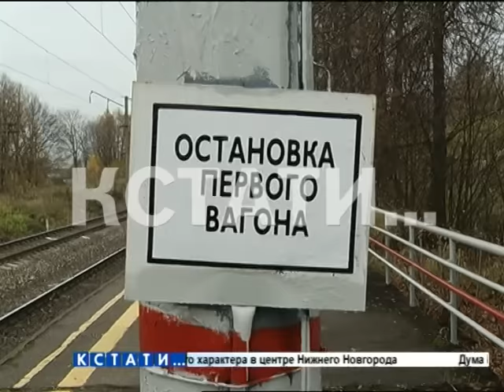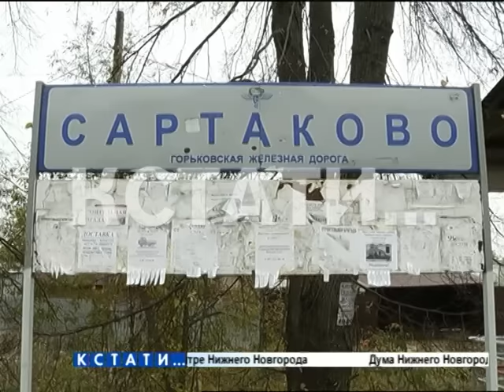Смертельная давка - при попытке влезть в переполненную электричку у садовода не выдержало сердце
Сокращение пригородных поездов привело к давкам на перонах. Дошло до того, что на станции Сартаково пожилого пенсионера едва не задавили насмерть. С прошлой недели ГЖД перешла зимнее расписание и практически вдвое сократила число электричек и число вагонов в оставшихся. А садоводов пока меньше не стало. И вот возвращаясь с дачи, пенсионер сумел протиснуться в электричку, но там у него случился сердечный приступ.